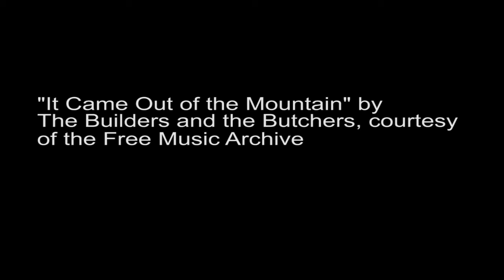BLM Begins to Restore Rangeland Burned by Soda Fire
In early November 2015, BLM began using rangeland drills to start the stabilization and rehabilitation of land burned by the Soda Fire. The fire consumed about 280,000 acres before it was contained in August 2015, affecting both western Idaho and eastern Oregon. BLM's emergency stabilization and rehabilitation (ESR) effort involves planting desirable non-native seed to keep invasives like cheatgrass and medusahead from thriving. The ESR team's efforts will also establish a landscape that allows native plants like sagebrush to be planted, improving sage grouse habitat.